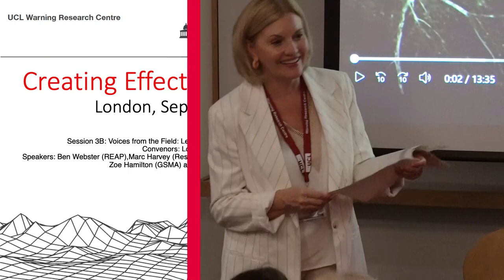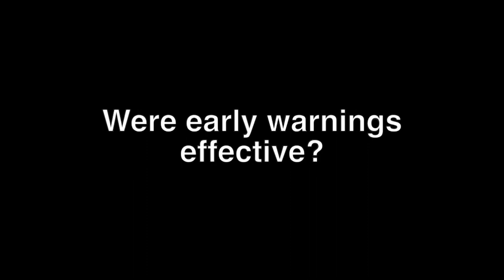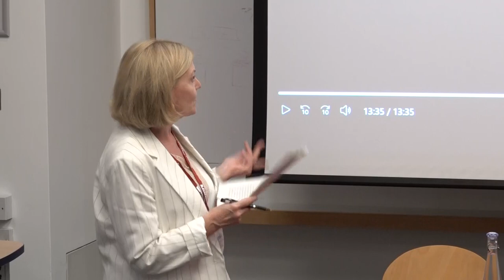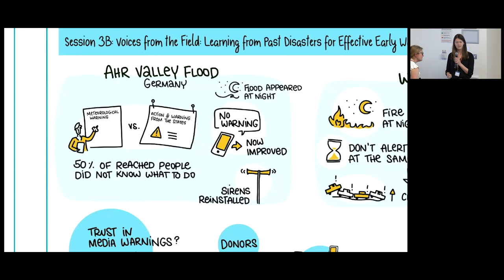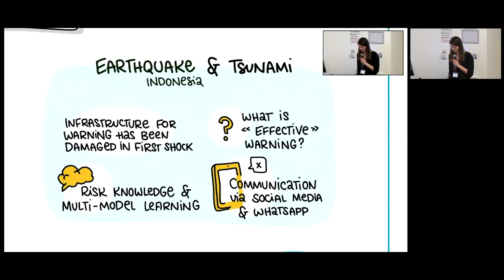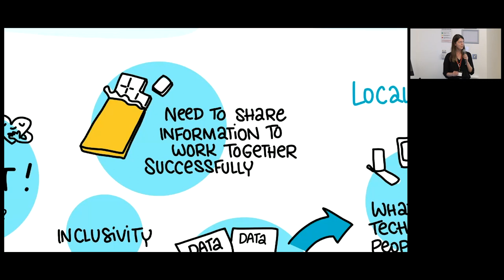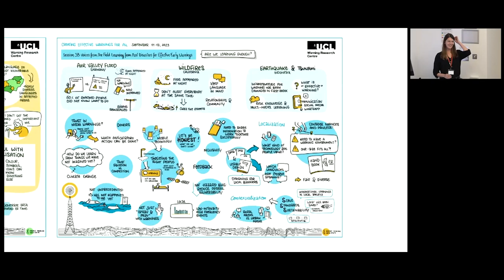Voices from the Field: Learning from Past Disasters for Effective Early Warnings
UCL Warning Research Centre's 2023 Creating Effective Warnings for All Conference
11 September 2023

Session 3B

Convenor:
Loretta Hieber Girardet (UNDRR)

Summary:
Early warning systems are key elements of disaster risk reduction and climate change adaptation, as they help reduce or avoid the detrimental impacts of hazardous events. To be effective, early warning systems need to be risk-informed, target communities most at risk, disseminate messages and warnings efficiently, ensure preparedness and support early action. However, the successful implementation and maintenance of early warning systems face several challenges that must be carefully addressed.
This session, titled ‘Voices from the Field: Learning from Past Disasters for Effective Early Warnings’ will examine the barriers to effective learning from past disasters and discuss strategies to overcome them. Recent disaster events have shown that while considerable progress has been made in the development of early warning systems, notable gaps remain in their application, and the incorporation of lessons learned into their ongoing improvement. This session will delve into various experiences with implementing early warning systems and the conditions for effective learning. The discussion will foster a deeper understanding of the challenges faced by different regions in terms of gaps in early warning systems during disasters. By featuring prerecorded video testimonies from experts in the field, this session provides recent case examples,
where early warning systems have faced limitations in their ability to mitigate the impacts of various disasters. These real-world experiences shed light on the complexities and intricacies of iimplementing effective early warning systems, highlighting valuable lessons for enhancing their
efficacy. They thus serve as a backdrop for the subsequent panel discussion.

Speakers:
Ben Webster (REAP), Marc Harvey (Resurgence), Jonathan Stone (WMO and UNDRR Center of Excellence), Zoe Hamilton (GSMA) and Dorothy Heinrich (IFRC Climate Centre)